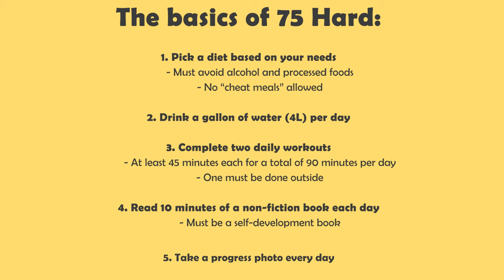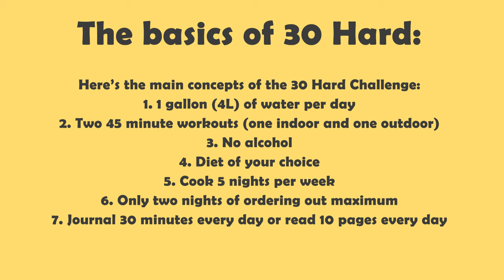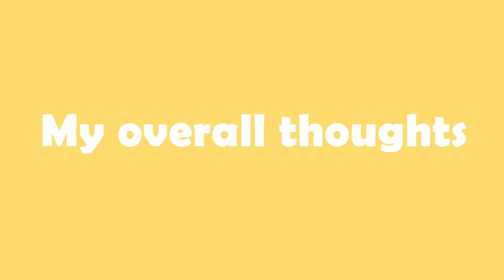Alix Earle's 30 Hard Challenge Review by a Dietitian - Here's why I like it and what I'd change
Today’s video is on the 30 Hard Challenge that has been popularized by Alix Earle. It’s loosely based on the longer, more difficult challenge known as 75 Hard, but is only 30 Days and has a lot of modifications to make it more sustainable and easier to follow.

In this video, I will be reviewing the 30 Hard Challenge that Alix Earle is doing. While I’ll be mentioning Alix Earle in the video, I want to be clear that this is not meant to criticize Alix herself (I think she’s lovely). Rather, to talk about the 30 Hard Challenge she is doing and encouraging her followers to do the time.

I’ll be discussing what 30 Hard Challenge is, along with its pros, cons, and my overall thoughts.

VIDEO OUTLINE

1:33 - What is 30 Hard?

5:13 - Pros of 30 Hard

10:36 - Cons of 30 Hard

15:03 - Overall thoughts

ABOUT ME

My name is Katey Davidson. I’m a registered dietitian (RD) and certified personal trainer (CPT). I’ve always had a passion for nutrition and fitness and have always dreamt of education the world on a large scale. After starting up my TikTok channel in 2020 and amassing over 150,000 followers, I realized that I wanted to expand to YouTube where I could share even more nutrition and fitness information.

My goal is to help YOU and others learn the truth about nutrition and fitness, whether certain trends or supplements are worth trying, and really showing you that achieving good health IS possible at any budget or age. I want to teach you that you don’t have to be “that girl” to be healthy. You don’t have to be rich to be healthy. You don’t have to buy every supplement to be healthy. I want you to be your best, whatever that looks like.

It's my hope that this channel helps you discover what healthy means to YOU and how you can apply my tips to your own life in your own unique way.